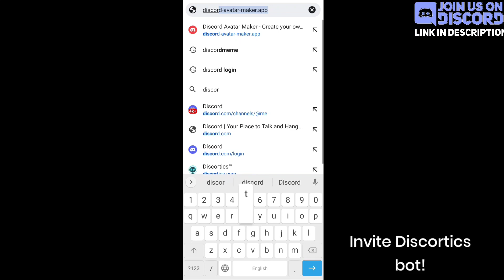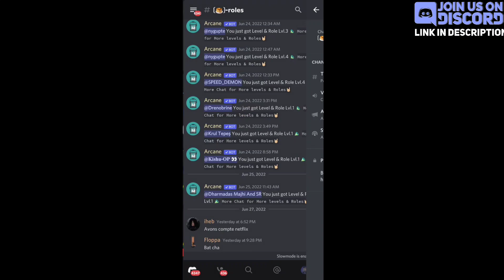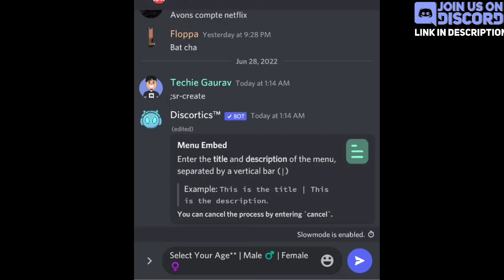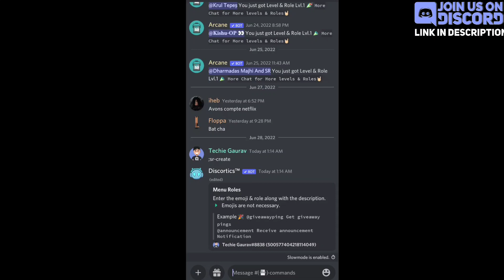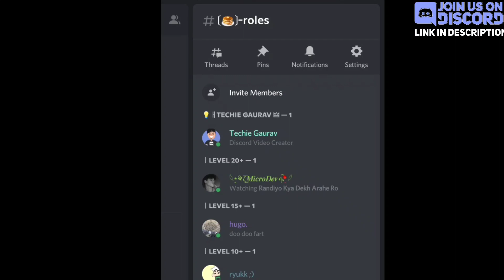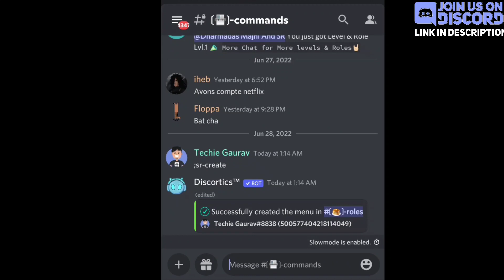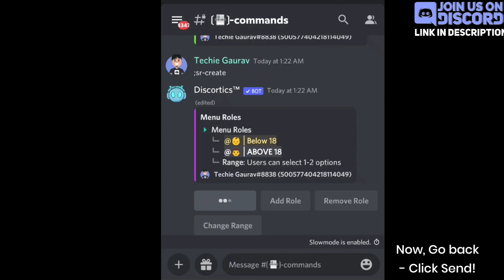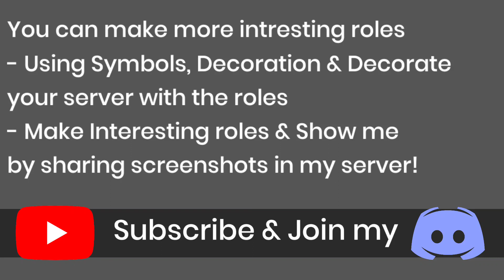How to Setup Button Click Roles | Dropdown Reaction Self Roles | Discortics Bot | Discord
In this Video - I explained How to Setup Button Tap Roles, Dropdown Roles, Reaction Roles by Discortics Bot